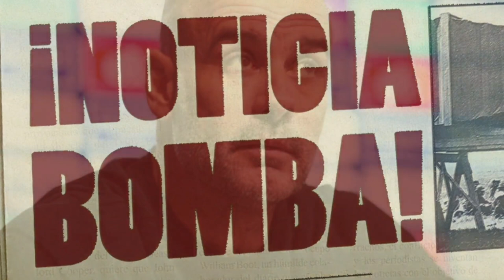¡EXPLOTA LA BOMBA EN LA PREMIER! ¡GUARDIOLA anuncia QUE deja EL MANCHESTER CITY! NOTICIAS DEL BARÇA